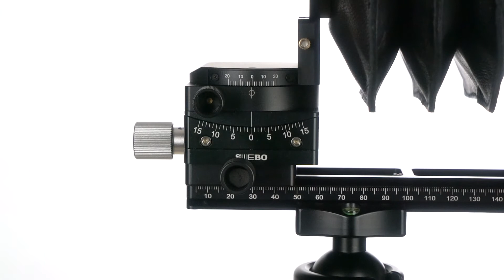SWEBO TC 20 Mini View Technology Camera